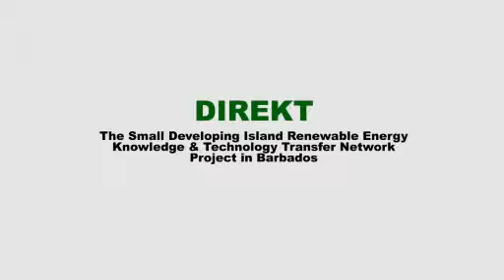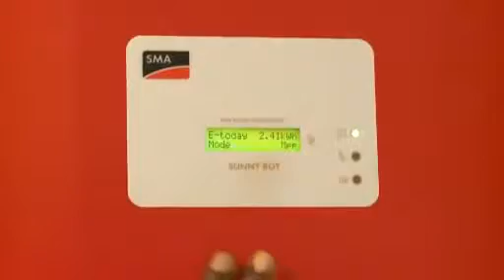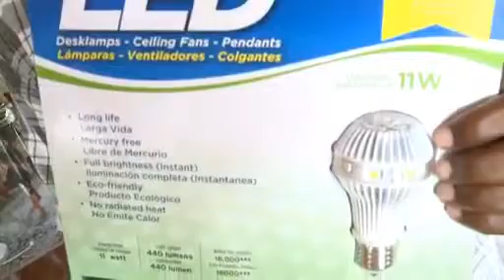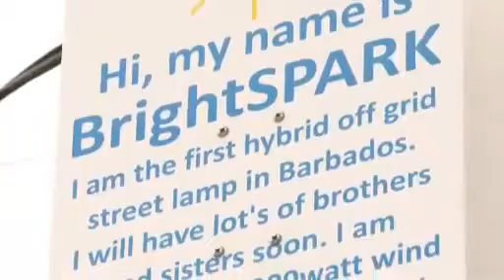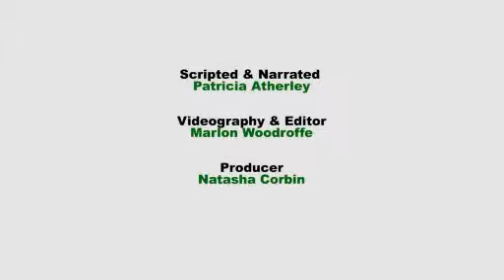DIREKT -The Small Developing Island Renewable Energy Project in Barbados